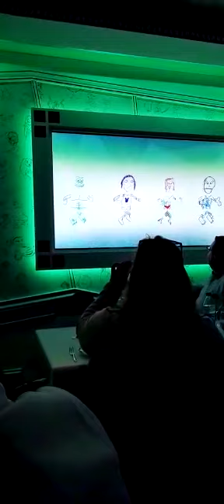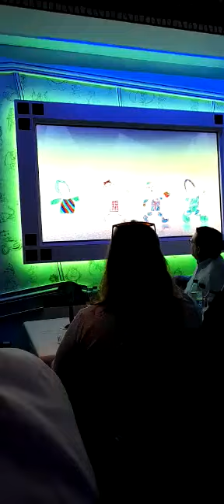Nov 3 -6 2022 Animators Palete At Sea(1)